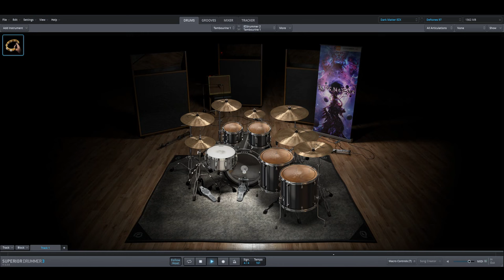Deftones - Around the Fur only drums midi backing track